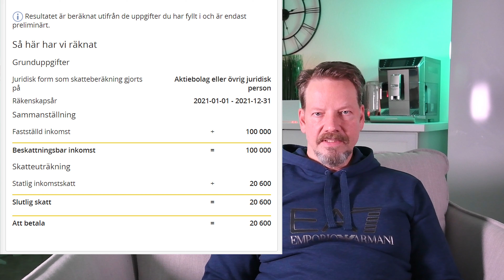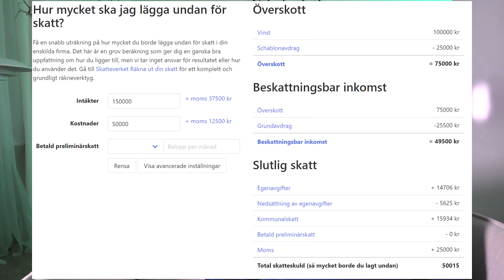Preliminärskatt | vad är det och hur fungerar den? hur räknar jag ut den. Företag | Företagsekonomi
Vad är preliminärskatt? Hur räknar jag ut den? är det skillnad på Aktiebolag och enskild firma? Ja, det och mycket mer får man reda på i den här videon.

Sedan vill jag också vara tydlig med att om man har en enskild firma så ska man som tumregel alltid spara lika mycket pengar i företaget som man tar ut till sig själv, så att man har pengar till att betala skatt på uttaget. Så tar du ut 100 000 så måste du lägga undan 100 000 för det kommer din skatt och sociala kostnad att bli på ett ungefär. Det är dock väldigt beroende på hur din privata deklaration ser ut. Det är väldigt stor skillnad från person till person.